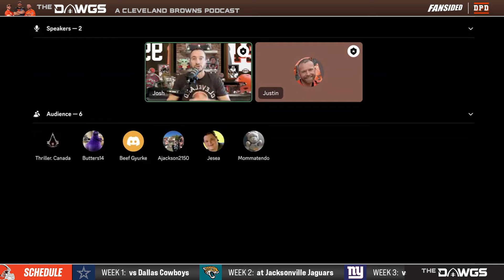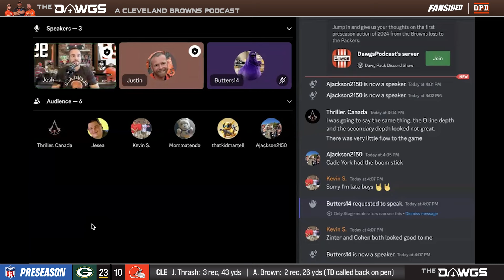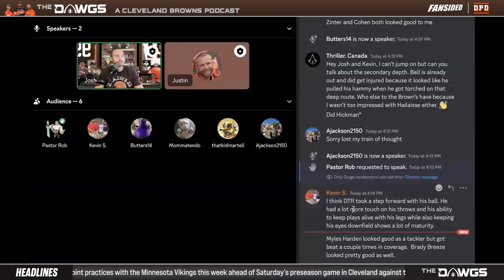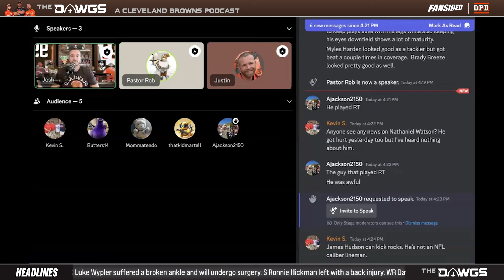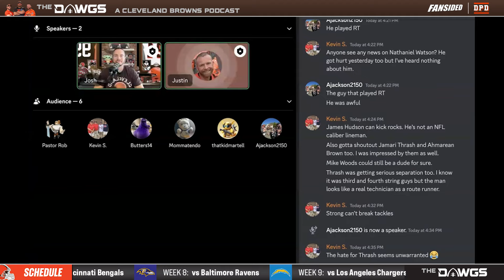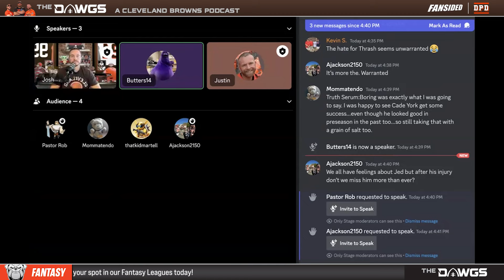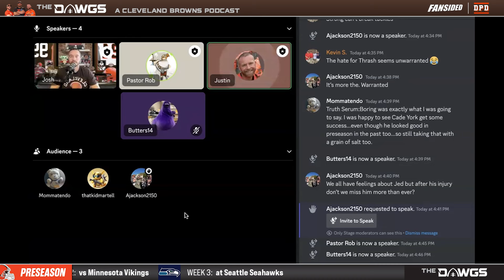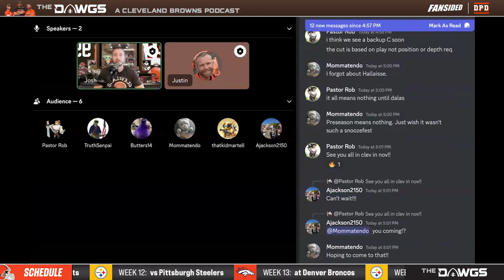Browns vs Packers - Game Reactions | Cleveland Browns Podcast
So how did you feel about the Browns first showing of the 2024 season? On today's Cleveland Browns Podcast, we discuss the first preseason game, which resulted in a loss against the Green Bay Packers. What are the good and bad takeaways from this one? Get entertaining Browns news with the #1 Cleveland Browns podcast -- Cleveland Browns Podcast for August 11, 2024.